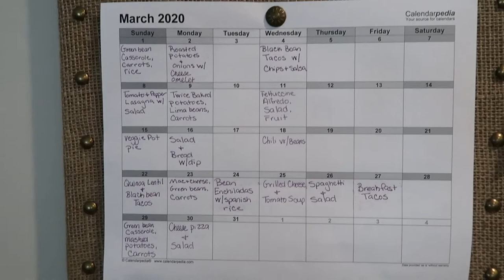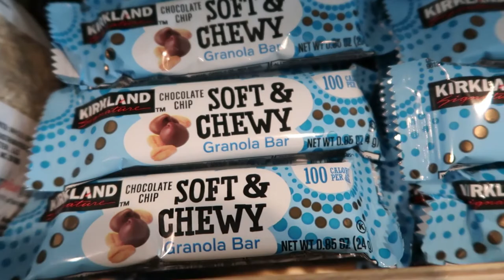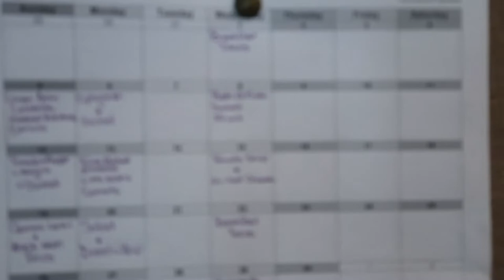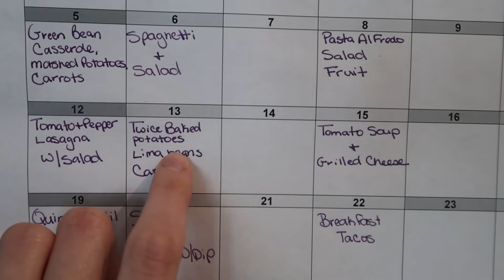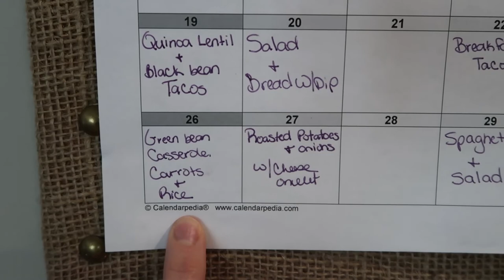Cheap Meal Planning (HOW TO) | Frugal Tips | JENNIFER COOK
Time to stack cash! This is how I plan meals for the month.

The two documentaries on Netflix that I mention and are extremely interesting are...